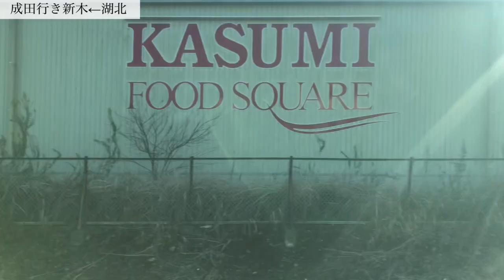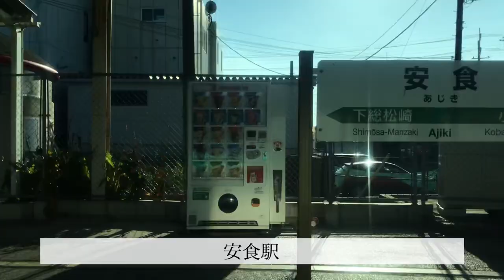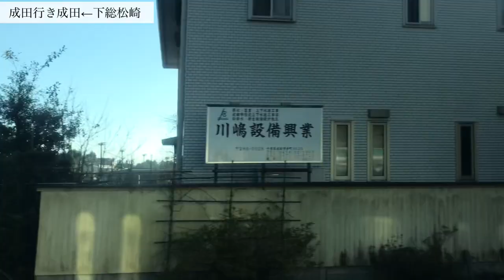成田線我孫子支線成田行きE231系我孫子〜成田 車窓風景映像